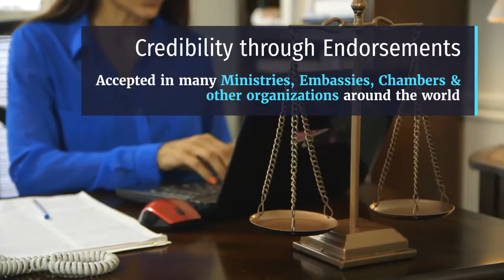What is Legal Translation? | Globibo | Legal Translation Solutions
Get the Legal translation service and solutions from the best team Globibo, have legal practice with experience and have vast network.  Globibo provides a world-class Legal Translation (for more than 50 languages worldwide) that is accepted in many Ministries, Embassies, Chambers and other organizations around the world – so any additional legalization is part of the service.

Why choose Globibo Legal Translation?
Here are some points that will make you choose Globibo as a preferred partner for Legal Translation or any other Translation and Interpretation requirement:

1) Accepted in many Ministries, Embassies, Chambers and other organizations around the world – so any additional legalization is part of the service
2) Legal Translations based on EN 15038, ISO 11669, CAN 131.10 or ISO 9001 are a fundamental principle of any professionally accepted document
3) Consistency through Terminology Database
4) Efficiency through Translation Memory
5) Easy Access through Global Footprint
6) Legal Practice with Experience & Network
7) Quality through world-class translators